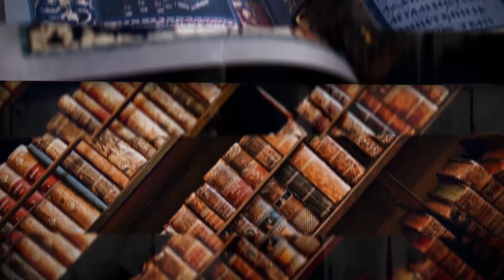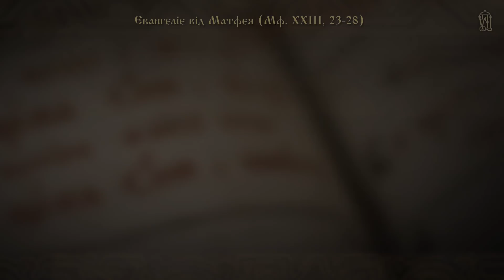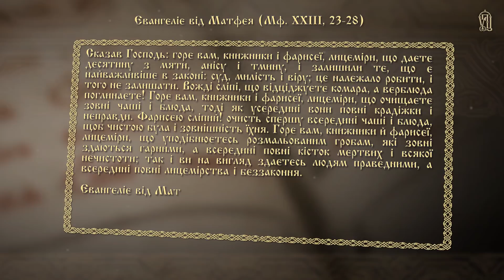Чи не перевернуте догори ногами моє духовне життя? - Євангеліє щодня